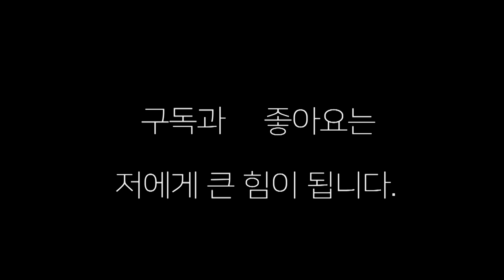부산프로복싱 "중량급은 역시 묵직한 한빵이 있네" 이찬호 vs 김선준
부산 허심청에서 열렸던 이찬호 대 김선준의 4라운드 경기